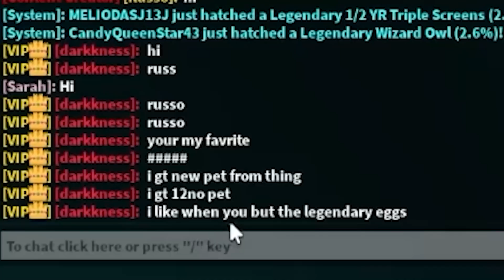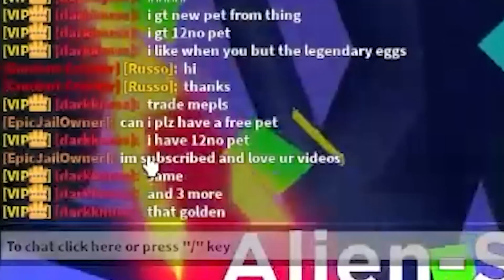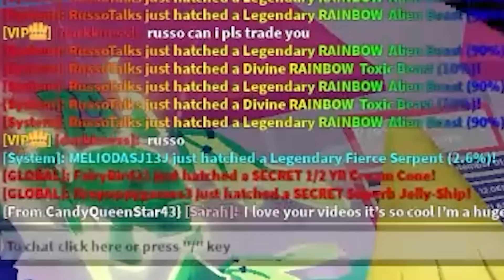Getting A FULL TEAM OF THE NEW BEST ROBUX PET!!